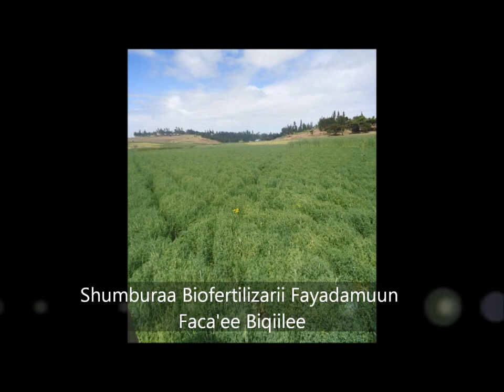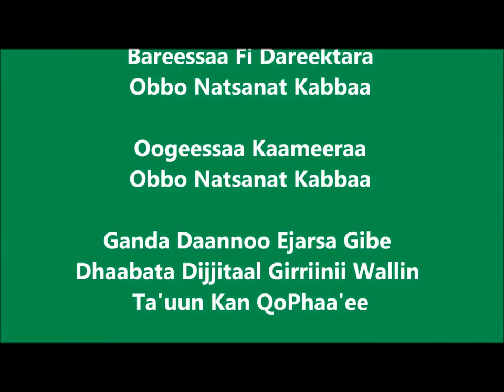Dundi bio fertilizer application for chick pea